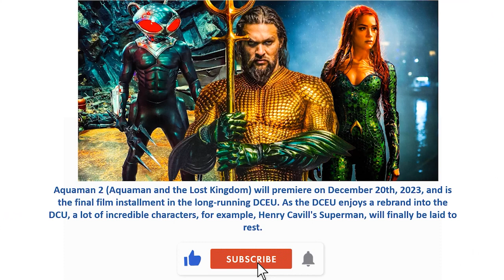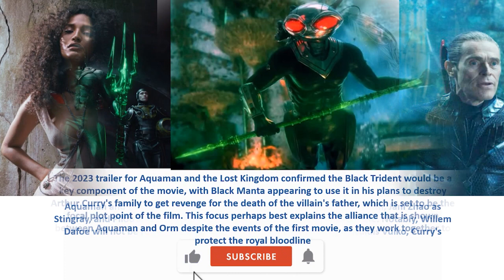What do we know about new Aquaman movie?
Aquaman 2 (Aquaman and the Lost Kingdom) will premiere on December 20th, 2023, and is the final film installment in the long-running DCEU. As the DCEU enjoys a rebrand into the DCU, a lot of incredible characters, for example, Henry Cavill's Superman, will finally be laid to rest.

The majority of Aquaman's cast are returning for Aquaman and the Lost Kingdom, which will star Jason Momoa in the lead role of Arthur Curry, a.k.a. Aquaman, the half-human, half-Atlantean King of Atlantis. Patrick Wilson will return as Orm Marius, Curry's brother and former King of Atlantis, Amber Heard is returning as Mera, the daughter of King Nereus, though reportedly in a reduced role. Yahya Abdull-Mateen II will be back as the film's villain, David Kane, a.k.a. Black Manta, and Dolph Lundgren, Randall Park, Temuera Morrison, and Nicole Kidman are also returning as King Nereus, Dr. Stephen Shin, Thomas Curry, and Atlanna, respectively.

Vincent Regan will make his DCEU debut as Atlan, the first King of Atlantis. Regan is replacing Graham McTavish who portrayed Atlan in Aquaman, and taking over from Julian Lewis Jones, who appeared as Atlan in flashback sequences for Justice League and Zack Snyder's Justice League. Aquaman and the Lost Kingdom will also feature Indya Moore as Karshon, Jani Zhao as Stingray, and Pilou Asbæk of Game of Thrones fame in an undisclosed role. Notably, Willem Dafoe will not be returning for Aquaman and the Lost Kingdom as Nuidis Vulko, Curry's mentor

The 2023 trailer for Aquaman and the Lost Kingdom confirmed the Black Trident would be a key component of the movie, with Black Manta appearing to use it in his plans to destroy Arthur Curry's family to get revenge for the death of the villain's father, which is set to be the focal plot point of the film. This focus perhaps best explains the alliance that is shown between Aquaman and Orm despite the events of the first movie, as they work together to protect the royal bloodline